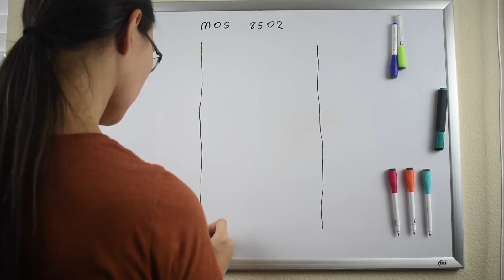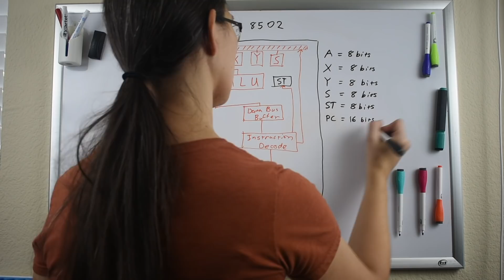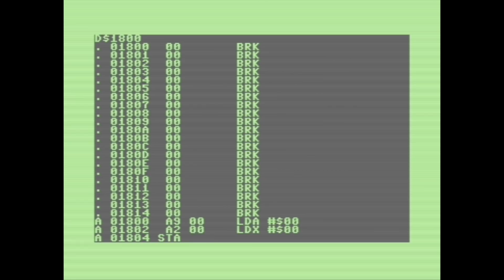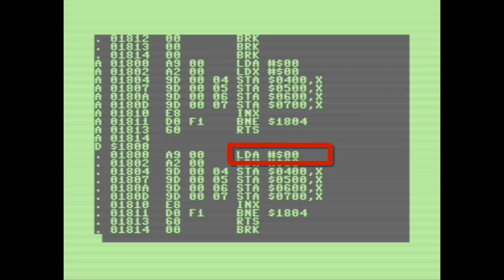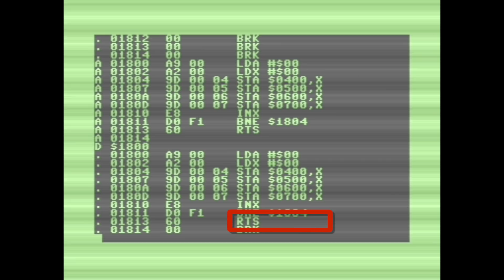Commodore 128D: Episode 1: Meet the Commodore 128D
This video is both a short intro to the channel, the aim of the videos, and gets into the basics of the hardware that makes up the Commodore 128D. I cover the basic 8502 architecture, and a light touch on the Commodore machine language monitor.

Apologies for not going into more detail with the 8502 instructions -- I hope to do another video with more detail on how it works. In the meantime, I highly recommend

The music used in the video were songs by Jeremy Blake, specifically Powerup!, Stardrive, and Sunspots. They're available free on YouTube, and Jeremy talks about them